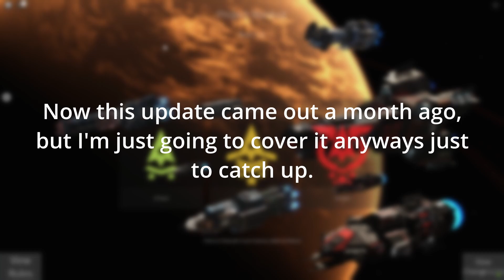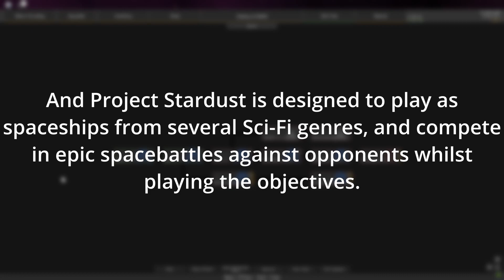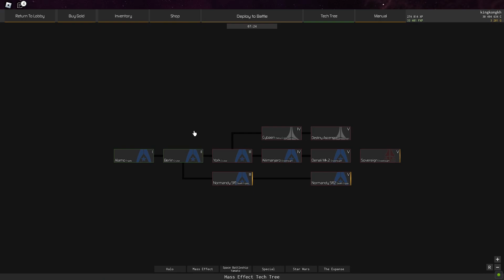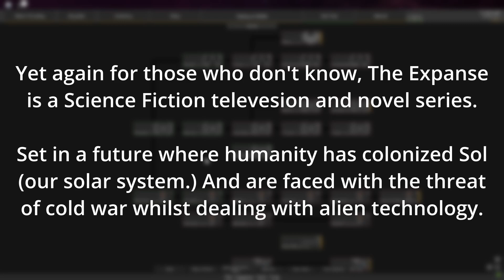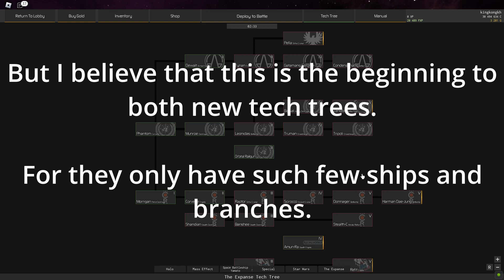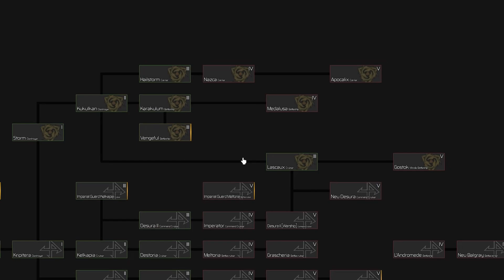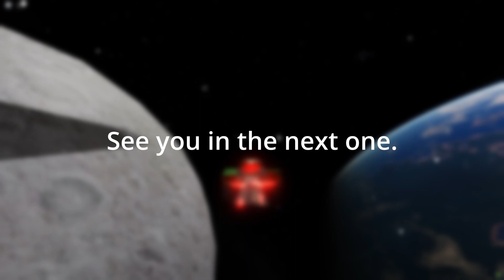Project Stardust: New Horizons | Roblox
Project Stardust has had a mega update celebrating it's 10 Million visits. The update features 2 new Tech Trees of 2 famous Sci-Fi franchises; Mass Effect and The Expanse.

Project Stardust is a PvP space battle game on Roblox. Players like you, will play/control as great spaceships from 3+ iconic Sci-Fi franchises. Those being Halo, Space Battleship Yamato, and Star wars. (With additional other content.) Battle in epic space combat against enemy players, whilst fighting alongside your teammates. Gather resources to further buy and collect more bigger, tougher and stronger, or smaller, yet fast and powerful ships! Command squadrons of fighters, release hordes of firepower and barrages of missiles, and annihilate your way to achieve victory! Across the beautiful scenery in this unique and Multiversal game. And this video is a guide on how Project Stardust works, and how to play it. I do hope you'll find this video useful.

This game is made and owned by, the Military Flight Simulator Community. All rights and developments of Project Stardust goes towards them and their scripters and builders of this wonderous beauty.